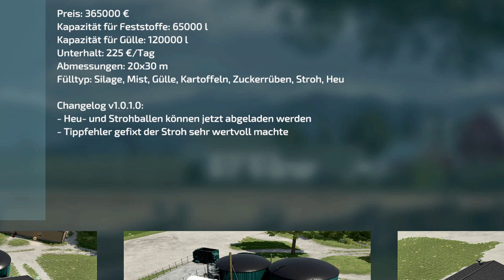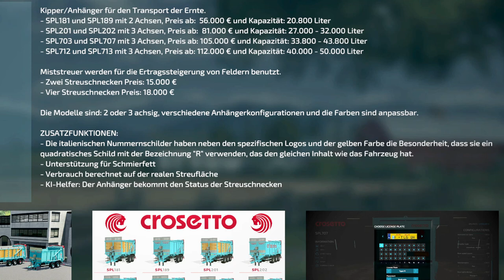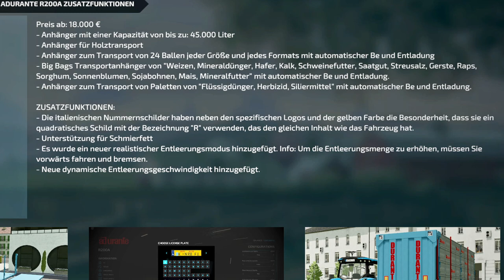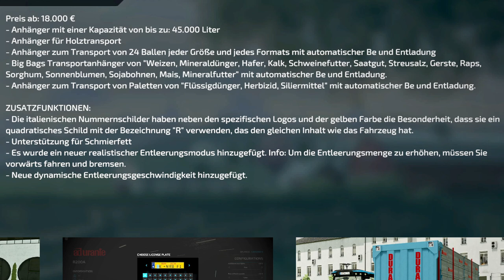LS22/FS22 - 2 Updates - 17 Neue Mods- Modhub - Case IH Optum Tier 4B - EU Fabriken - Rustikale Hütte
Kracher Mod:  Case IH Optum Tier 4B